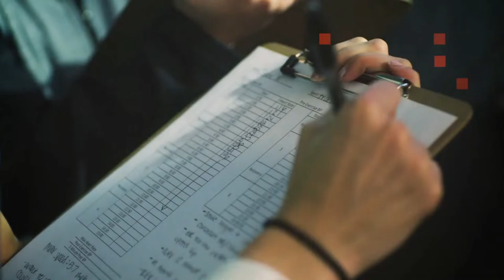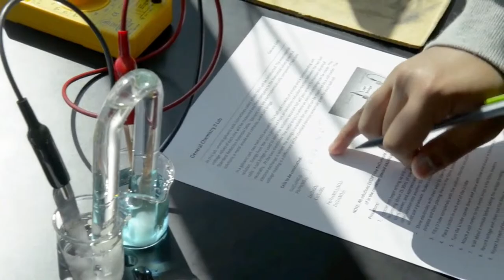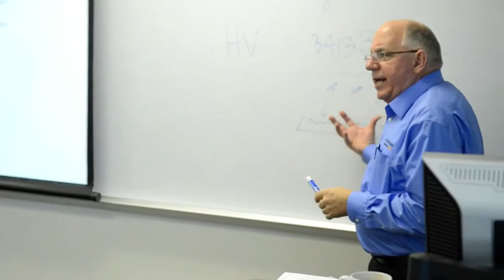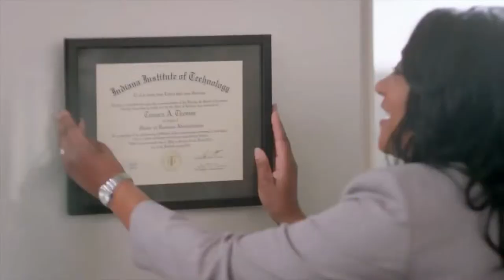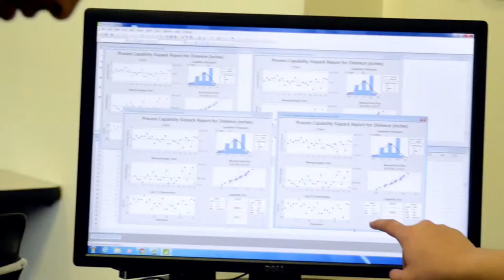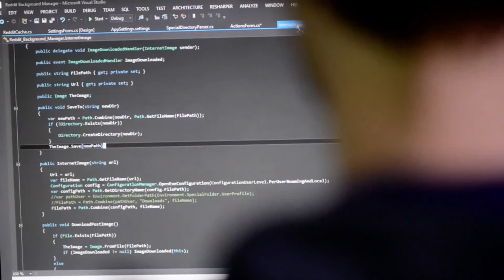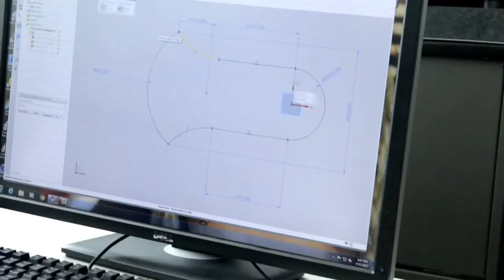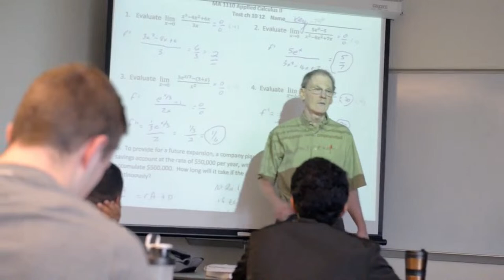Missouri Baptist at Indiana Tech | Women's Lacrosse